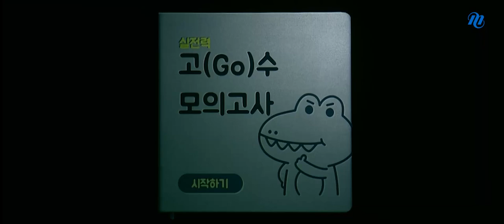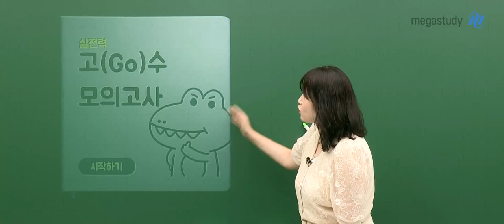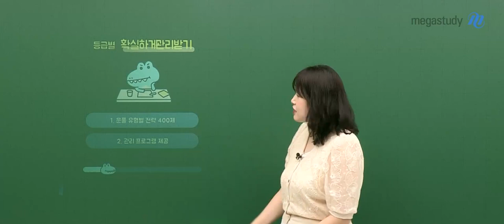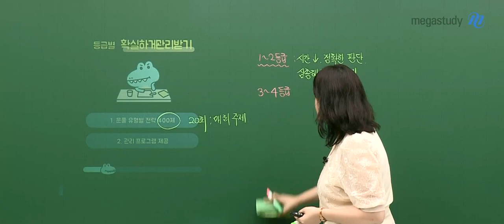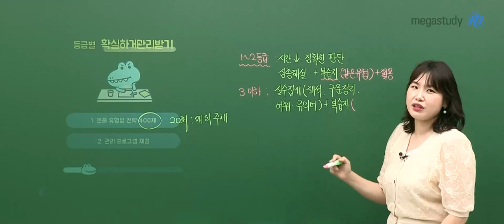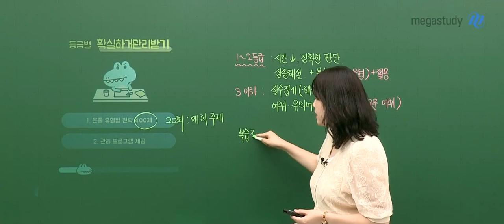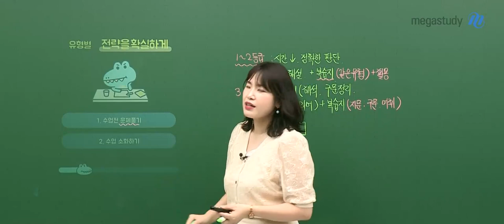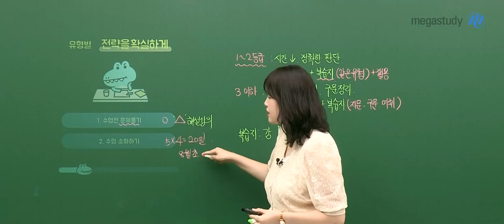[메가스터디] 영어 고수현쌤 - 2022 고(Go)수 모의고사 OT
영어 고수현 선생님의 2022 고(Go)수 모의고사 OT!